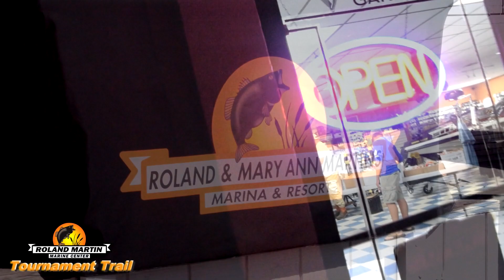Roland Martin Marine Tournament Trail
Be a part of the highest paying bass tournament trail in Florida — 100% Pay Out — The Roland Martin Marine Center Series